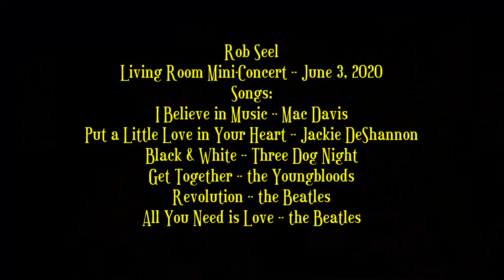Rob Seel - Living Room Mini-Concert -- June 3, 2020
Thank you for joining me for this mini-concert series! Like many other musicians who are unable to play live shows in public due to the pandemic, I am pleased to bring the joy of music to you until we can meet again at your favorite venue. Enjoy and sing along!

Living Room Mini-Concert -- June 3, 2020
Songs:
I Believe in Music – Mac Davis
Put a Little Love in Your Heart – Jackie DeShannon
Black & White – Three Dog Night
Get Together – the Youngbloods
Revolution – the Beatles
All You Need is Love – the Beatles

Rob’s “reViberation” album:

CD with liner notes (yes!) available at eBay, CD Baby, and Rob Seel personally.

Available for digital download at CD Baby, Amazon, Spotify, iTunes, etc.